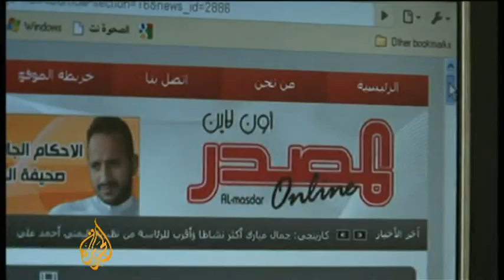Moves afoot to end Houthi fighting - 18 Nov 09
Iran's chief of staff has warned Saudi Arabia to halt its military offensive against Houthi rebels in northern Yemen, according to Iran's state news agency.

General Hassan Firouzabadi says Saudi action is endangering the entire region.

Meanwhile Houthi rebels have released new video which they say shows destruction caused by continued Saudi air strikes.

But diplomatic moves are under way to end the fighting, as Al Jazeera's Hashem Ahelbarra reports.